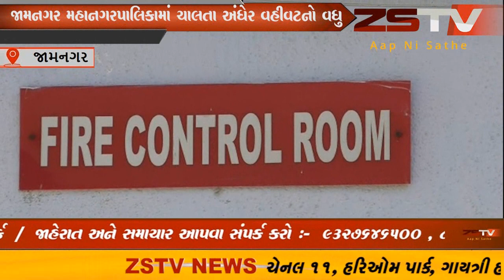જામનગરના સિક્કામાં બેફિકરાઈથી કાર ચાલકે યુવકને હડફેટે લઈને અકસ્માતમાં ઘાયલ કરનાર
જામનગરના સિક્કામાં થોડા દિવસ પહેલાં એક કાર ચાલકે નશાની હાલતમાં બેફિકરાઈથી કાર ચલાવીને બાઈક ચાલકને હડફેટે લઈને અકસ્માતથી સર્જયો હતો જેમાં ગંભીર ઈજા પહોંચતા બાઈક સવારને 108 માં હોસ્પિટલે ખસેડવામાં આવ્યો હતો. સિક્કા પોલીસ દ્વારા આરોપીને છાવરીને તેમની સામે જરૂરી યોગ્ય પગલા ન લેવાતા ડી.વાય.એસ.પી. ને આવેદનપત્ર આપીને ન્યાઈક તપાસ કરવા માટે રજુઆત કરવામાં આવી.